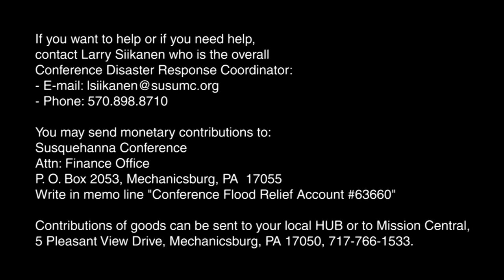2011 Flood Recovery